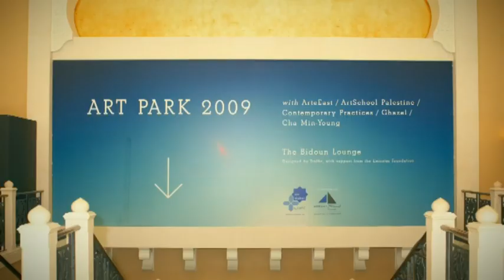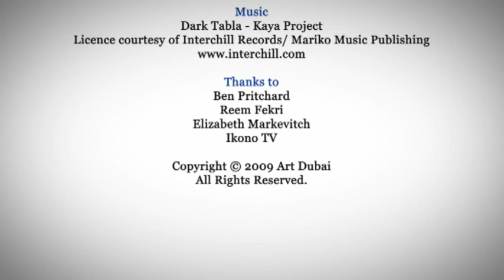Art Dubai 2009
Art Dubai has become a cornerstone of the Middle East's booming contemporary art community. The 2009 fair hosted nearly seventy leading international galleries in addition to a strong programme of artist's projects including the launch of the Abraaj Capital Art Prize and the critically acclaimed Global Art Forum:3.

Images used in the video courtesy of Vipul Sangoi, Simon Charlton, Gabriele Heidecker and Mark Niedermann